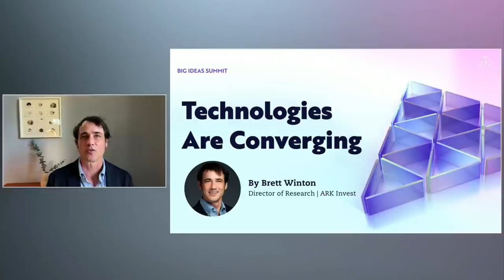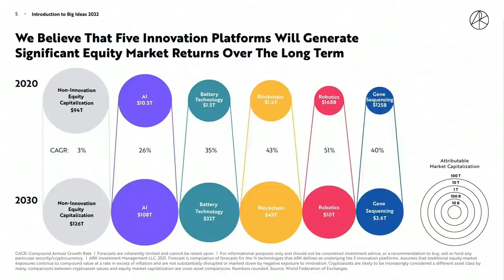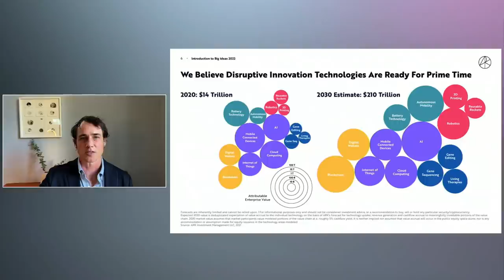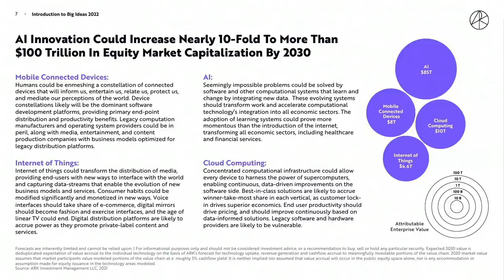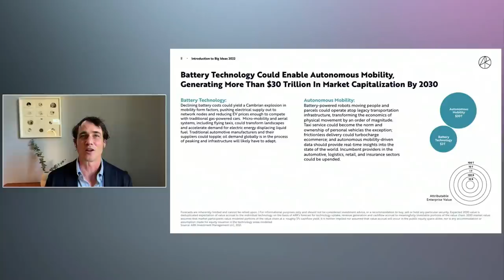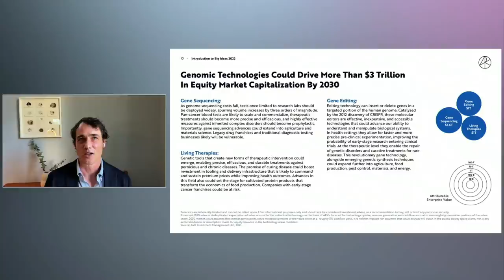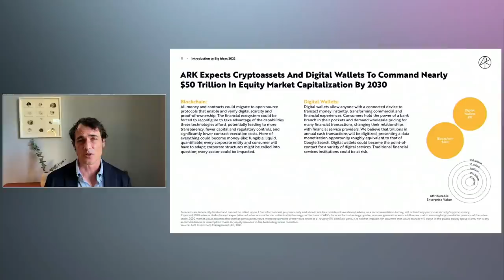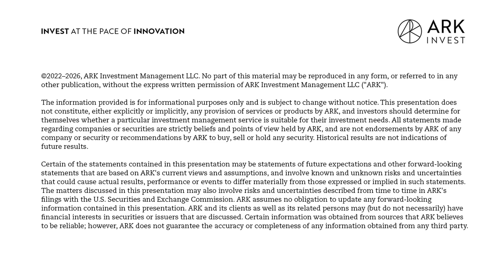Technologies Are Converging With Brett Winton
In this week’s episode, we are featuring another segment from our Big Ideas Summit 2022. to view the entire presentation, including the section referenced in this episode. In this segment, Brett Winton, ARK’s Director of Research, discusses how our five innovation platforms of artificial intelligence, robotics, blockchain technology, energy storage, and DNA sequencing are converging, and what impact this convergence might have on how quickly each platform evolves in the future. On today’s episode, you’ll hear the composite forecast of the 14 technologies that ARK focuses on and the aggregate market cap appreciation that ARK anticipates accruing across each. Brett offers his take on the future of Robotaxis, reusable rockets, genomics, public blockchain, and digital wallets, among other things. To hear ARK’s predictions on what will be some of the most economically productivity-generating innovations of all time, tune in today!

- An introduction to how the innovation platforms of artificial intelligence, robotics, blockchain technology, energy storage, and DNA sequencing are converging.
- Some necessary disclosures and the difference between volatility and risk.
- The composite forecast of the 14 technologies that ARK focuses on and the aggregate market cap appreciation that they anticipate accruing across each.
- Why it may be important to be in front of the wave of innovation from an allocation perspective when it comes to market cap.
- Why Brett believes that these five technology platforms are expected to accrue over $200 trillion in value over ten years and how they derive these values.
- ARK’s visualization of how the asset value accrual will break down.
- How each technology platform fits into this breakdown.
- Why ARK believes that autonomous mobility and Robotaxi are going to be the most economically productivity-generating innovations of all time.
- What ARK foresees in robotics, reusable rockets, and genomics.
- Public blockchain and why ARK sees this as three concurrent revolutions that have all been catalyzed by the introduction of Bitcoin into the world.
- The future of digital wallets.
- What differentiates ARK analysts from other research teams.